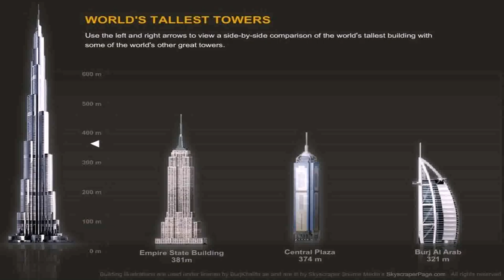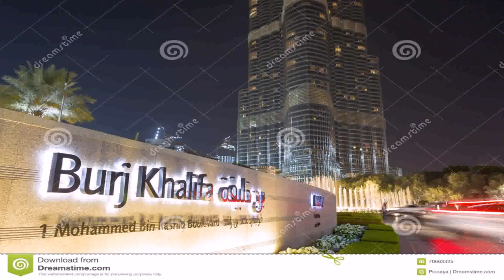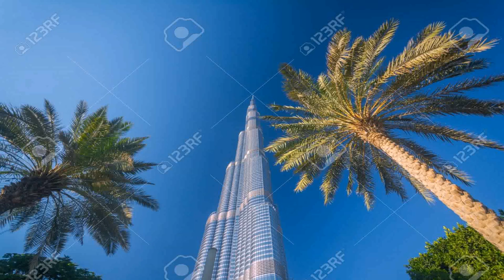Tallest Man Made Building In Dubai (see description)